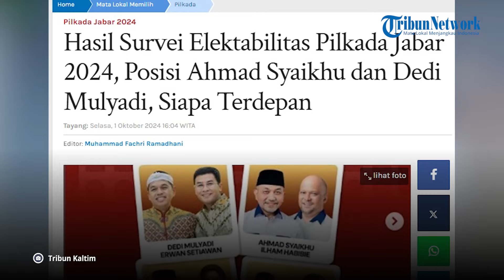Hasil Survei Elektabilitas Pilkada Jabar 2024, Posisi Ahmad Syaikhu dan Dedi Mulyadi, Siapa Terdepan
Berikut hasil survei elektabilitas Pilkada Jabar 2024.

Terungkap posisi Ahmad Syaikhu dan Dedi Mulyadi berdasar hasil survei Pilkada Jabar 2024.

Siapa terdepan di antara Ahmad Syaikhu dan Dedi Mulyadi, dua kandidat yang digadang jadi yang terkuat di Pilkada Jabar 2024.

Kendati demikian, tak hanya 2 kandidat tersebut berlaga di Pilkada Jabar 2024.

Diketahui ada empat pasangan calon (paslon) yakni Acep Adang Ruhiat-Gitalis Dwi Natarina, Jeje Wiradinata-Ronal Surapradja, Ahmad Syaikhu-Ilham Habibie dan Dedi Mulyadi-Erwan Setiawan bersaing di Pilkada Jabar 2024.

Dari survei Pilkada Jabar 2024 tergambar persaingan paslon Acep-Gita KDI, Jeje-Ronal, Ahmad Syaikhu-Ilham dan Dedi-Erwan di Pilkada Jabar 2024.

Pergerakan elektabilitas keempat paslon dari hasil survei terkini Pilkada Jabar 2024, ada paslon yang unggul di mana cagub terkuat sulit terkejar.